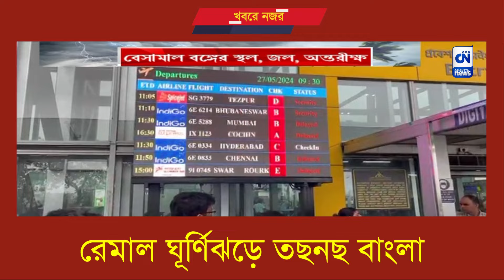রেমাল ঘূর্ণিঝড়ে তছনছ বাংলা | ক্যালকাটা নিউজ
রেমাল ঘূর্ণিঝড়ে তছনছ বাংলা

রেমাল ঝড়ে বেসামাল বঙ্গের স্থল, জল, অন্তরীক্ষ। ব্যাহত ফেরি ও বিমান পরিষেবা। দুর্ভোগের সম্মুখীন যাত্রীরা।রেমালের জেরে  প্রায় ২১ ঘন্টা পর স্বাভাবিক ছন্দে ফেরে বিমান পরিষেবা। অন্যদিকে পরিস্থিতি স্বাভাবিক না হওয়া পর্যন্ত ফেরি পরিষেবা পুনরায় চালু না করার সিদ্ধান্ত পরিবহন দফতরের। রেমালের দাপটে এক প্রকার থমথমে পরিবেশ বাবুঘাটে।